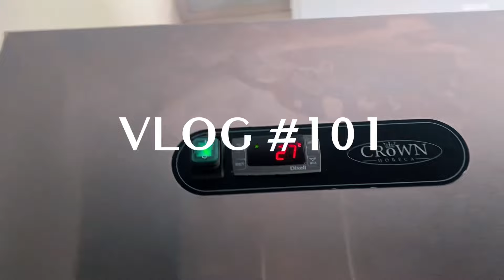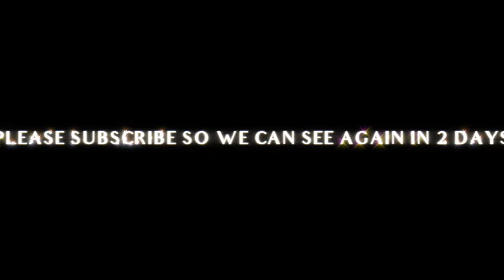Vlog #101 The Start Of A New Era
We finally got the new kitchen going, the restaurant is open in the morning and the bar is soon to follow at Sanglung Villas & Suites.

Spoiler alert, In the end we did got the amazing staff working on Nyepi, with the help of Gerrit and myself but most of all from Francisco.